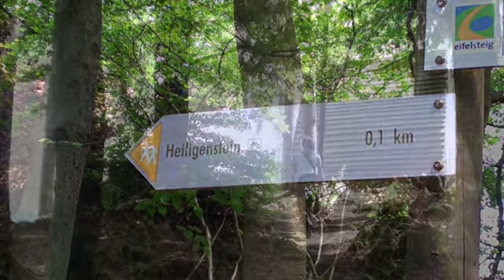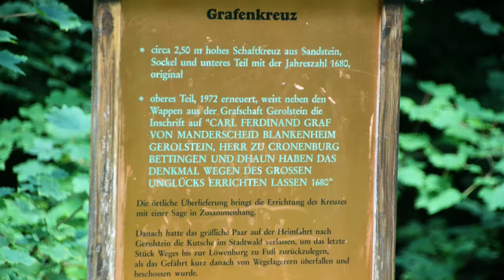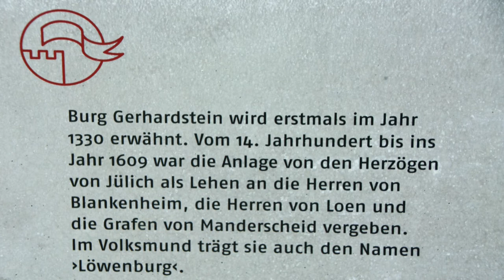Vulkaneifel-Pfad Gerolsteiner Keltenpfad (Gerolsteiner Dolomiten-Acht)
Wanderung vom 12. Juli 2020

» Strecke: 8,6 km
» Aufstieg: 273 m
» Abstieg: 272 m
» Bewertung: 7/10
» Anreise: Brunnenstraße, 54568 Gerolstein